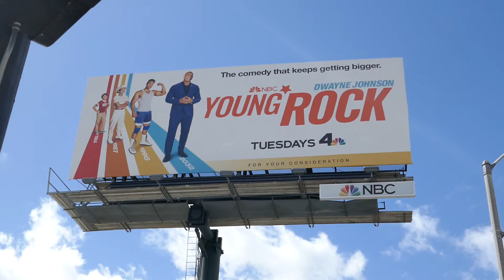The Young Rock Dwayne Johnson BIllboard Sunset Blvd Los Angeles California USA March 5, 2022 NBC